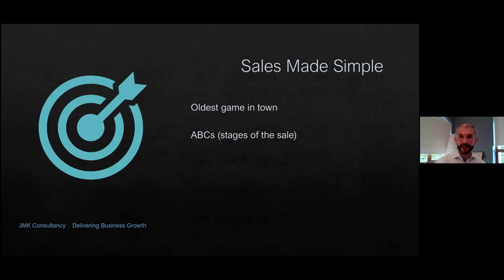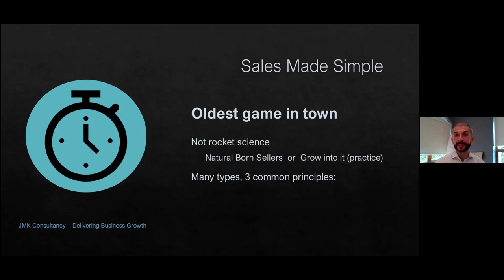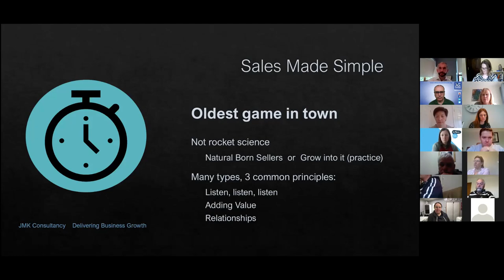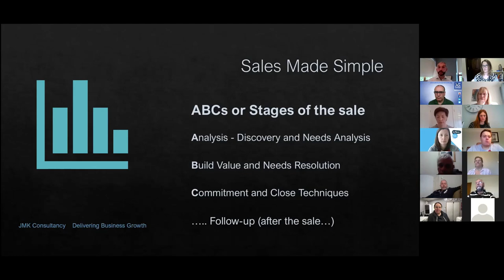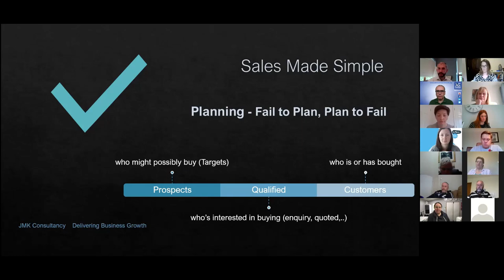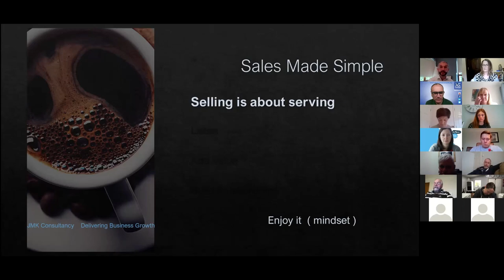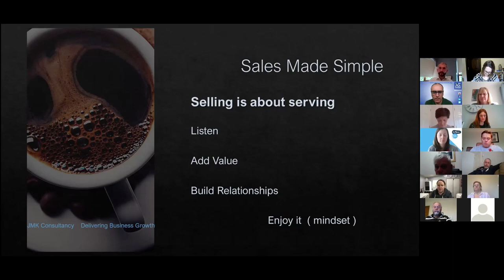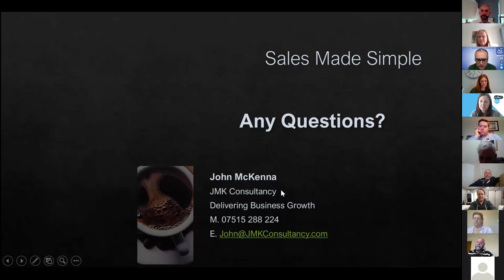29th Oct 2020 Network Meeting | ABC Business Network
0:00 - Intro - With Chair, Turan Mirza

6:01 - Alan Forbes, HygieneZone

12:05 Stephen McGarry, WPA Healthcare Practice
Specialise in Private Health Insurance  for everyone

13:32 Denise Hamill, Digital Den Marketing
Helping companies to audit marketing performance, develop a marketing strategy, and provide regular support to implement campaigns and marketing activity.

15:39 Robbie Abraham, Alpha Newspaper Group

17:13 Steve Brownless, Blackwell House
We are a 5 * luxury guesthouse in Scarva, nr Banbridge.
we have 6 beautiful bedrooms. And also do Afternoon teas on Saturdays

22:13 Graeme Weir, fsb membership advisor.
the uk's largest business organisation. owned by and run for the members benefit

24:38 Esther Ocampo, IPA Group.
Digital Marketing Agency specialising in digital strategy including web design, social media management, SEO and more.

28:20 - Joanne McConville, Clarity Change
leadership development and coaching

31:55 Adrienne Bell, Swimming Specialist
Teaching Kiddies & Adults to swim QUICKLY! Looking for Honeymoon Couples & also improve technique for Athletes. I also help people to work from home to add or replace an income through an Epigenetic Food Science Company repairing at the cellular level i.e. the ‘feel GRREAT feeling’!

34:31 - Philip Wilson, InternetSense

37:50  Barbara Edwards, Be Coached
Trainer and Mentor of Also host of weekly wellness webcast on Facebook Thursday 12pm
Based in Donegal, Ph: 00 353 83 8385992
summit.wellexpo.ie

40:19 Jillian Henning, Written by Jillian Henning
Content writer

43:30 Craig Dean, Chartered Financial Planner
Specialising in working alongside individuals, families and business owners in particular, helping them make their financial dreams become reality. Currently seeking introductions to quality accountants and solicitors to help enhance their proposition.
Appointed Representative of St. James’s Place Wealth Management

47:00 Ruth Young, Ruthless Media

48:08 Brian McGee, SRC

49:59 Turan Mirza, Feel Good Hypnosis

51:32 John McKenna, JMK Consultancy,

Delivering Business Growth - Market Research, Lead Generation, Business Development (Analysis, Strategy, Implementation)

1:19:21 Finishing the meeting